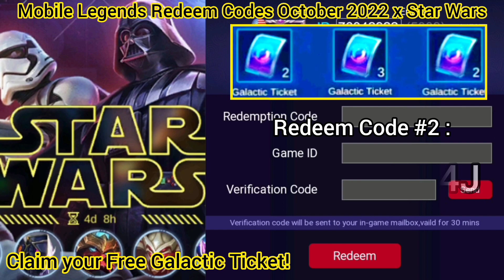mobile Legends Redeem Codes October 15 2022 - mLbb x Star wars free galactic ticket pass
mobile Legends Redeem Codes October 15 2022 - mLbb x Star wars free galactic ticket pass (ML 3 new redeem code 2022)